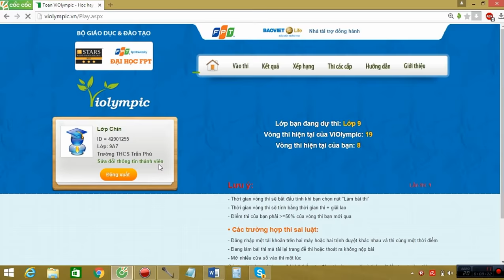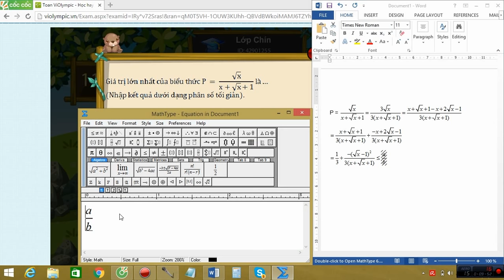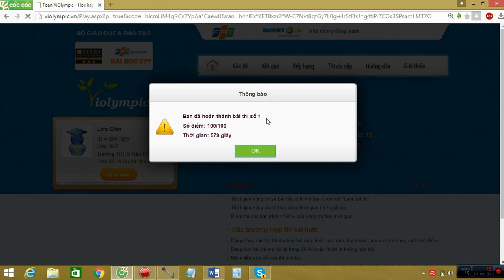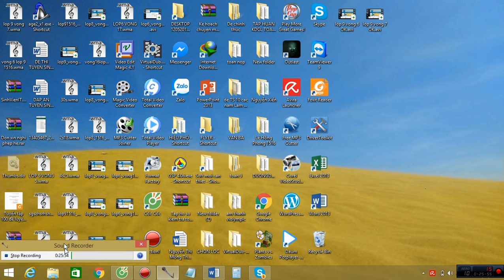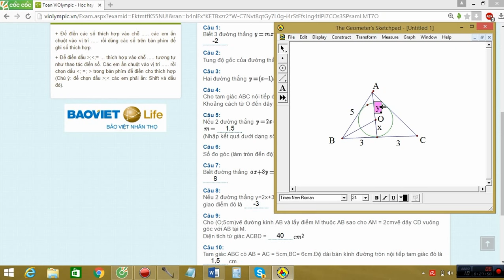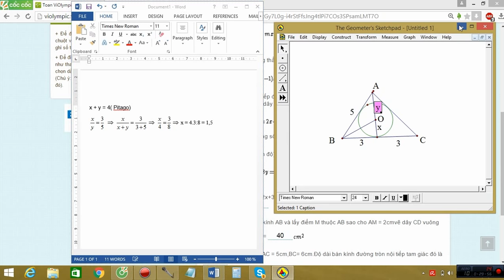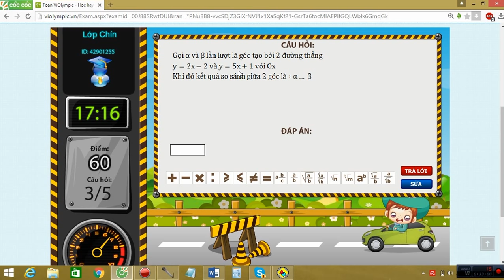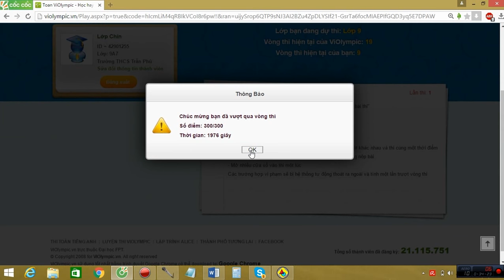VIOLYMPIC LỚP 9 VÒNG 8 NĂM HỌC 2015-2016